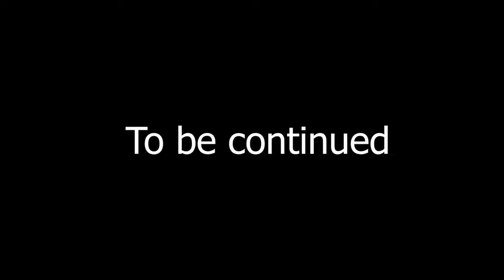Baraat Mein Aaya SAANP 🐍😱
ABOUT THIS VIDEO:

If you enjoyed the video then please leave a like and subscribe to our channel FitManjeet Vlogs and do not forget to hit the bell icon to never miss any updates.